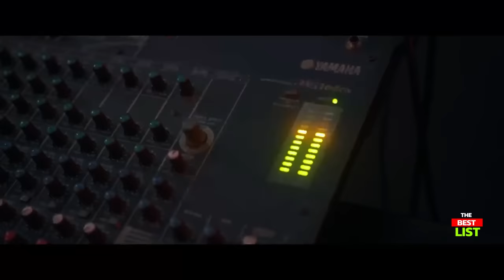Top 10 Lesbian Movies of 2023 NOT TO BE MISSED AT ROZE FILMDAGEN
If you want to know the best lesbian romance movies you should definitely watch our picks for the best Lesbian Movies of 2023. All romantic lesbian films in this ranking were released in 2023.

IMPORTANT NOTE:

Our aim is not to break any youtube guidelines .